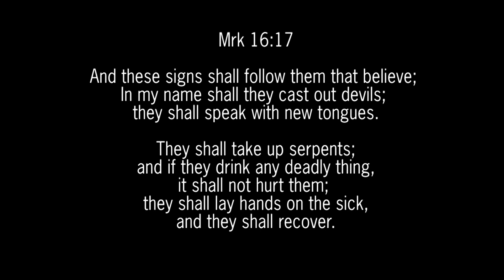Miracles of God Caught on Tape (Episode 2)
Prophet Kobus Snr was passionate about healing and seeing how sick and needy needs a touch from God. He understood that by laying on of hands Miracles must happen according to the Word of God. From 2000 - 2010 we saw over 14 000 cripples being healed, 1000's of cancer patients and those affected by HIV being supernaturally touched by God.

This is Episode 1 of Miracles Series.